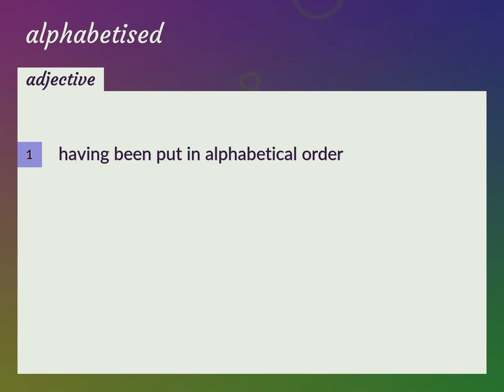Alphabetised | meaning of Alphabetised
What is ALPHABETISED meaning?